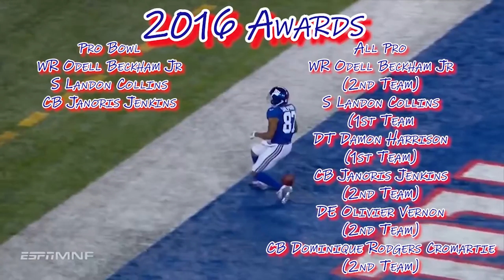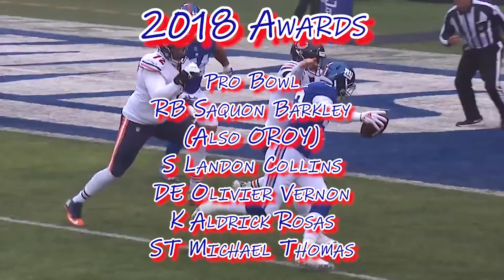A Giants Story (2012-2019)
A Detailed look at what the Giants have done each season since their last Super Bowl win.